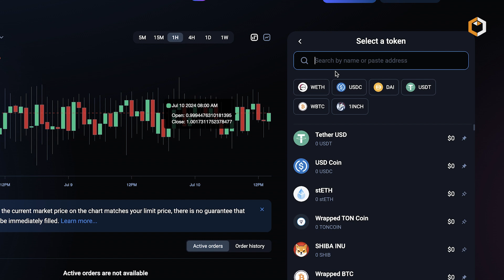What is 1inch - the Aggregator of Decentralized Exchanges?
📊1inch is a decentralized exchange (DEX) aggregator that sources liquidity from various exchanges to offer users the best trading rates. 🚀 By leveraging smart contracts, 1inch splits trades across multiple platforms, minimizing slippage and reducing costs. 💡 The $1INCH token serves as the platform's governance and utility token, enabling users to participate in decision-making processes and earn rewards.🎢
1inch